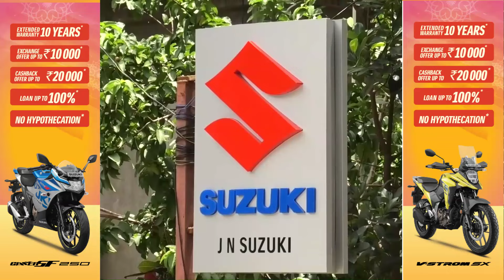AD| Tura Suzuki